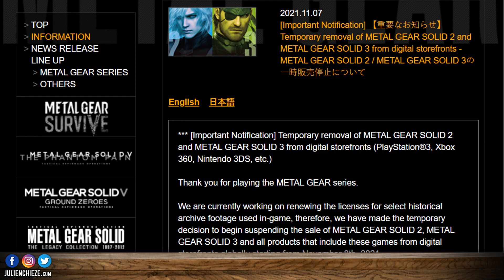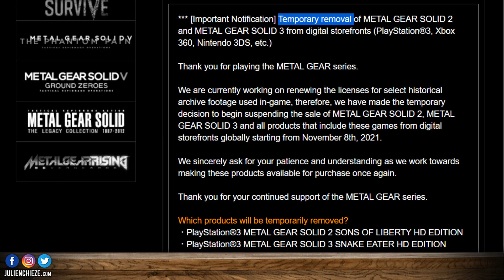Des jeux METAL GEAR retirés 😲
Des jeux Metal Gear ont été retirés des boutiques en ligne par Konami !